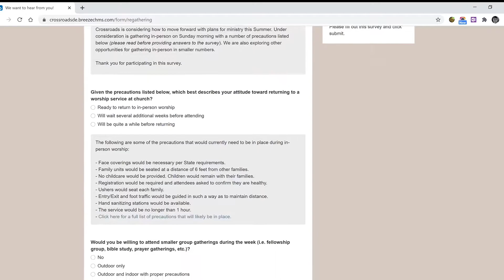Re-gathering survey.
Crossroads family: please take a moment to complete the regathering survey